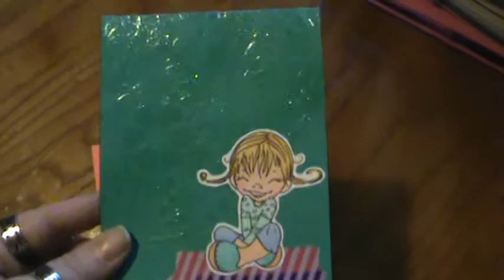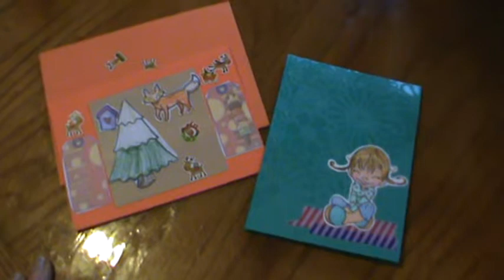happy mail share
Thank you Daniela  and Elina, you really made my day! Big hugs Love you guys!

TFW!

Here are a few more places you can join me on the web!

Brendahdp

**FB. (closed group but request to join)**

Wicked Designs by Brenda